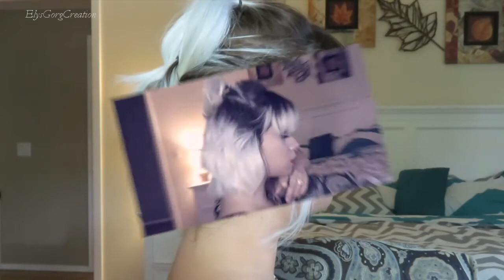6 Easy Heatless Back to School Hairstyles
Hey everyone! So for those, who are getting ready for that great season of back to school, well heres a couple few easy hairstyles under 7 minutes that will help you achieve your back to school spirit. XOXO